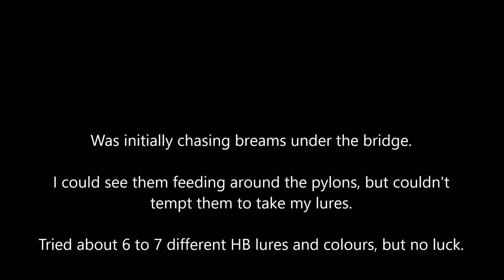Canning River Flathead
Was chasing breams under the bridge, but couldn't tempt them to take my lures, so decided to have a go at flatties on the nearby flats.